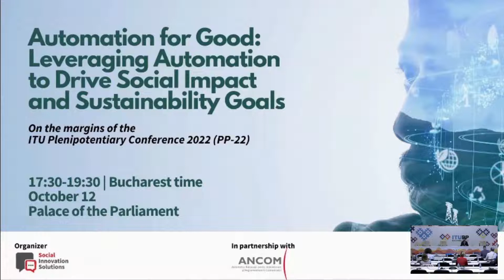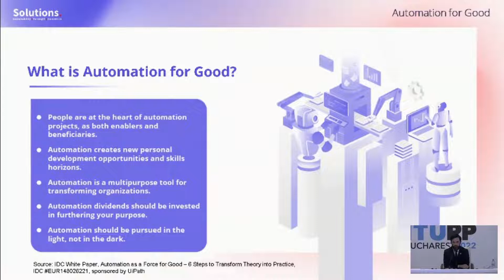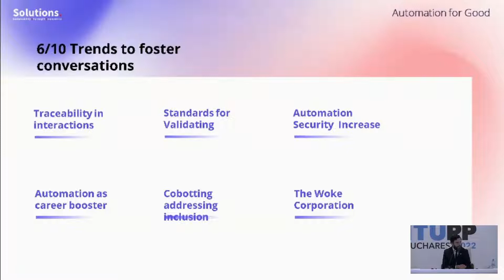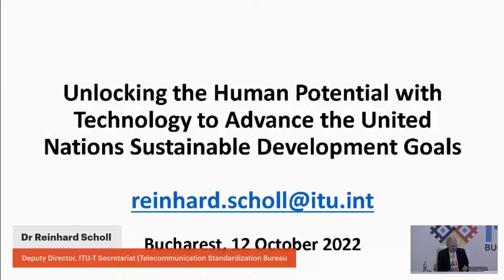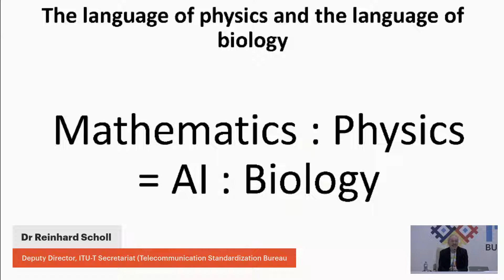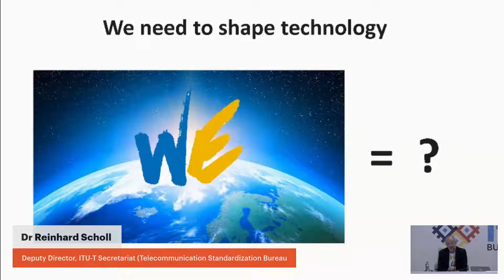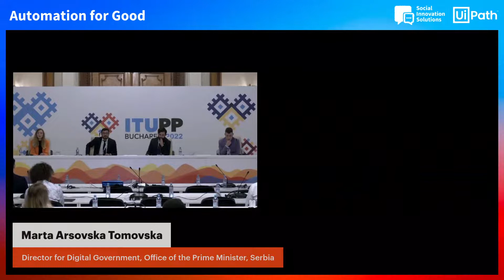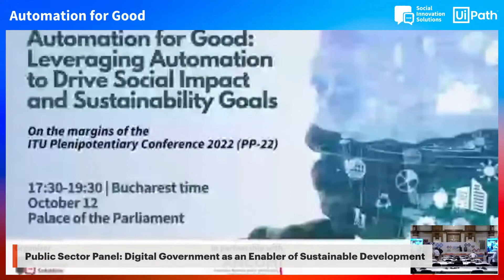Automation for Good: Leveraging Automation to Drive Social Impact and Sustainability Goals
Social Innovation Solutions (SIS) and UiPath are glad to invite you to the upcoming hybrid event –
“Automation for Good: Leveraging Automation to Drive Social Impact and Sustainability Goals”, organized in partnership with the National Authority for Administration and Regulations in Communications (ANCOM), on the margins of the ITU Plenipotentiary Conference 2022 (PP-22), the highest policy-making body of the International Telecommunication Union (ITU). The event will take place on Wednesday, October 12, between 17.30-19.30, at the Palace of the Parliament, in the Nicolae Iorga room.
The event’s key theme is to explore the role of automation in driving social impact and helping businesses and governments meet sustainability goals. On this occasion, we will also present our report focusing on how technologies like automation and Artificial Intelligence (AI) can be a catalyst for achieving the United Nations Sustainable Development Goals (SDGs). The report includes a repository of tech solutions deployed in the public and private sectors in areas ranging from education, labor automation, food & agriculture, climate, energy, and public sector digitalization, as well as key global trends for 2030 in AI & automation.

Agenda

17:30 – 17:45 | Opening remarks: Introduction, Key Findings of the Automation for Good Report and Main Recommendations
Speaker: Ciprian Stănescu, SIS President
17:45 – 17:55 | Keynote no. 1: Building a Sustainable Future through Technology
Speaker: Sabin Sărmaş, Member of the Romanian Parliament, Chairman, ITU PP-22
17:55 - 18:05 | Keynote no. 2: Unlocking the Human Potential with Technology to
Advance the United Nations Sustainable Development Goals
Speaker: Dr Reinhard Scholl, Deputy Director, ITU-T Secretariat
(Telecommunication Standardization Bureau)
18:05 - 18:45 | Climate Panel: Tackling the Climate Crisis with Innovation and
Multi-Stakeholder Collaboration
Innovative technologies such as AI and automation contribute to solving
complex climate challenges and help organizations become more sustainable.
Hear directly from experts how automation and AI technologies can support
organizations embrace environmentally responsible behaviours and power their
sustainability objectives, as well as the current challenges that exist to scale
such projects.
Speakers:
● Dennis Karpes, Co-founder of Justdiggit
● Margareta Mucibabici, Director, Public Affairs & Social Impact, UiPath
● Corina Murafa, Energy Policy Expert
● Dr María P. Neira, Director, Public Health and the Environment
Department, World Health Organisation (TBC)
● Government of Indonesia representative (TBC)
18:45 - 18:55 | Fireside chat: How to bring AI & digital tools in public policies?
● Sebastian Burduja, Romanian Minister for Research, Innovation and
Digitalization
18:55 - 19:30 | Public Sector Panel: Digital Government as an Enabler of Sustainable
Development
Technology can improve citizen engagement and trust by making the
government more transparent and efficient. At the same time, a digitally
transformed government brings public services closer to its citizens. However,
widespread adoption and implementation is still a challenge. Hear directly from
our speakers how automation and AI technologies can be leveraged to support
prosperity, social justice, and resilience in the public sector.
Speakers:
● Daniel Spoială, Data Economy Advisor, German Agency for
International Cooperation (GIZ)
● Marta Arsovska Tomovska, Director for Digital Government, Office of
the Prime Minister, Serbia
● Dragoș Tohănean, Vice President, Romanian Digitization Authority
● Raluca Negulescu-Balaci, Executive Director, UiPath Foundation
19:30 | Closing remarks